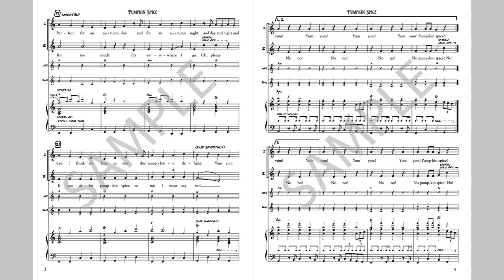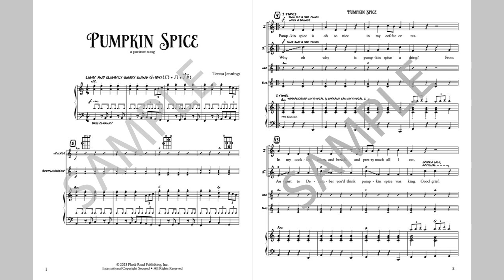Pumpkin Spice - Page Turner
As the weather starts to feel a little autumnal, we start to see more and more hints of that well-known seasonal favorite, pumpkin spice. Or is it a favorite? Depends on who you ask! This lighthearted song looks into the subject, delivering both points of view in the form of a partner song. We have added additional ukuleles and Boomwhackers® to the accompaniment, of which both are optional. Learn more or order: